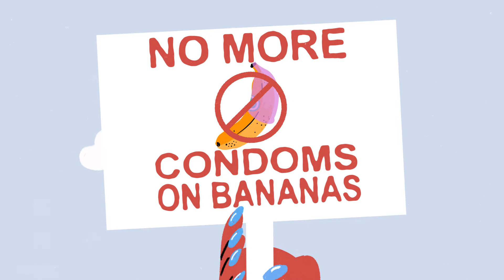Draft Minor Project 26/04/2021